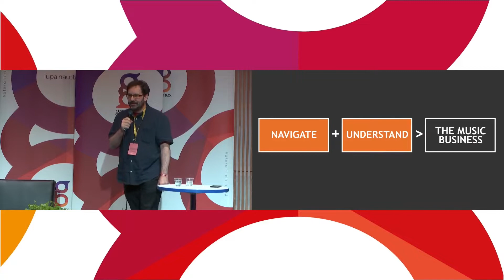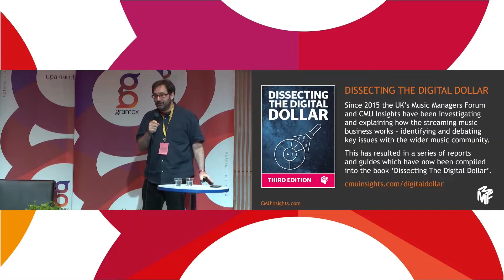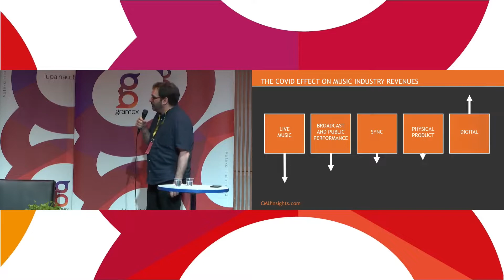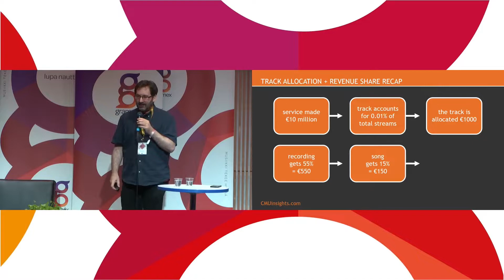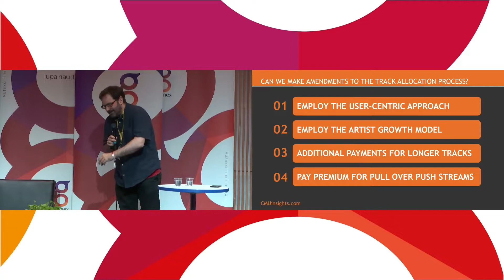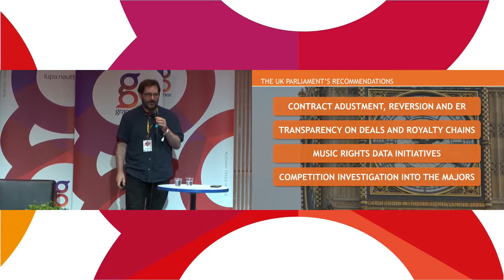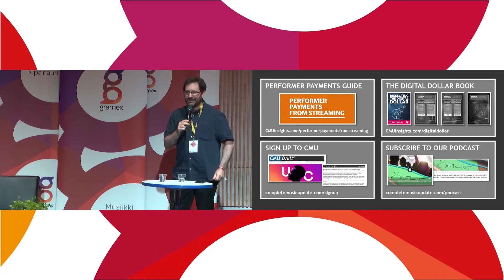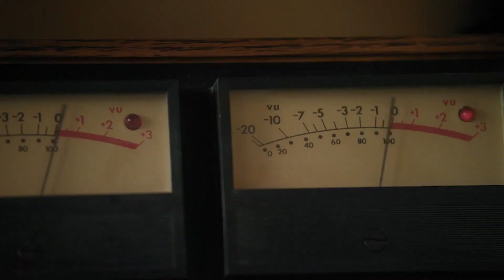Musiikki & Media 2021: THE STREAMING DEBATE - HOW DIGITAL MONIES ARE SHARED?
Keynote speech by CMU's Chris Cooke in 'Music & Media' event 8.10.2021. Cooke explains how the deals between the music industry and the streaming services work, and how digital monies are shared out each month between labels, publishers, artists and songwriters. He’ll also review the ongoing debates about the streaming music business and outline the various proposals that have been made to ’fix streaming’.

Englanninkielisen puheenvuoron jälkeen keskustelu jatkuu suomenkielisessä paneelissa, jossa Markus Kaarto (Teosto), Tommi Tuomainen (Elements Music) sekä Niko Nordström (Warner Music Finland) keskustelevat musiikin tulonjaosta digitaalisilla alustoilla.

Tapahtuman juontaa Teoston Vappu Aura.